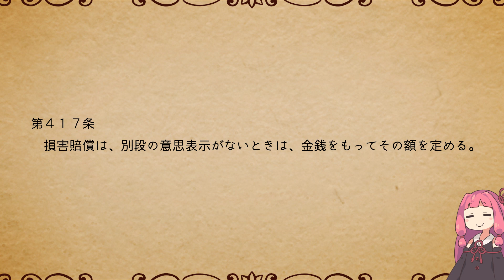民法を１条から順に解説するよ！ 第４１７条 損害賠償の方法 【民法改正対応】【ゆっくり・VOICEROID解説】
民法第４１７条　損害賠償の方法　の解説です。